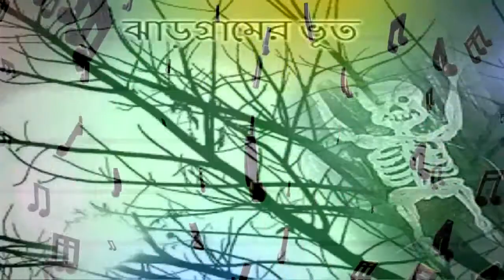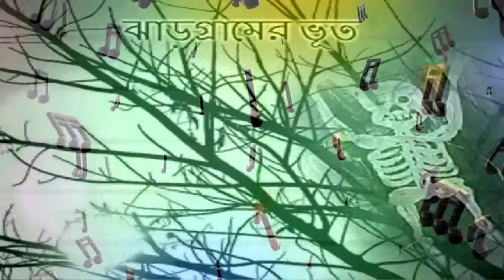Ghost At Jhargram - ঝাড়গ্রামের ভূত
Jhargramer Bhoot - ঝাড়গ্রামের  ভূত

Written & Narrated By  - Sayan Chatterjee